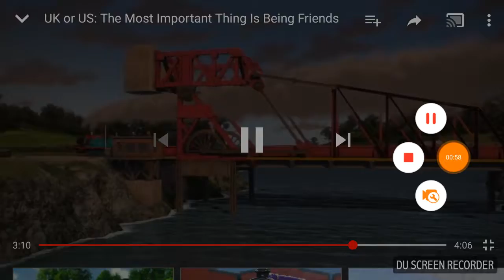Reacting to the worst song